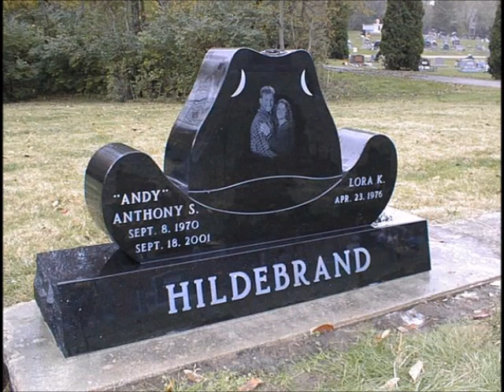Une Tombe en forme de chapeau pour Geneviève de Fontenay